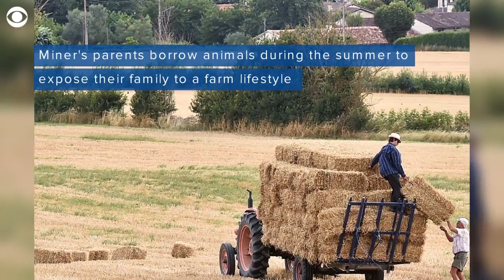Photo of boy and cow taking nap together becomes internet sensation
A boy and his cow didn't snag the top prize at the Iowa State Fair last weekend, but a photo of them taking a nap together is winning over the internet.